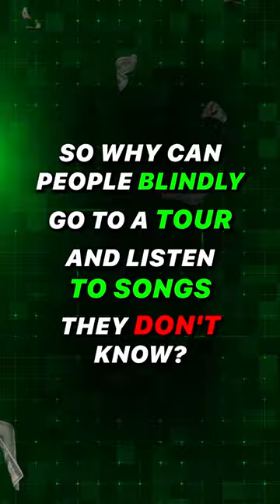HOW do you CREATE your BRAND PROPOSITION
The SECRET To Making NO LESS Than 5 FIGURES A MONTH Working Less Than 8 Hours Using Our Monthly Launch, Lead And Sales System

GET ACCESS TO $3000 FOR FREE 💵 Free Idea to Online Income Course

USE CODE: save3000 to GET IT FOR FREE

📅 PREMIERES Every FRIDAY at 1PM EST